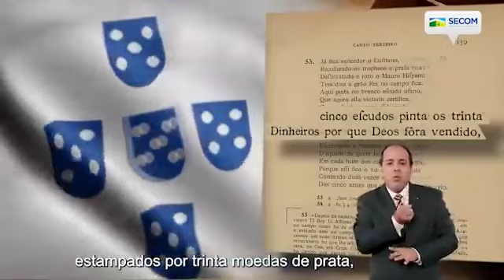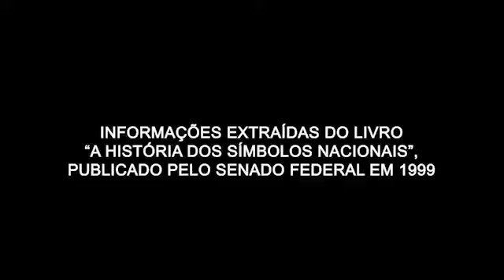CONHEÇA A HISTÓRIA DA NOSSA BANDEIRA. DIA 19 DE NOVEMBRO O DIA DA BANDEIRA BRASILEIRA. PÁTRIA AMADA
Você sabia que o verde da nossa bandeira não representa nossas florestas, muito menos o amarelo representa nossas riquezas minerais?

Se você conhece a história da nossa Bandeira considere-se um privilegiado. Infelizmente, nossa História está sendo apaga ao longo destes últimos 20 anos, junto com nossos heróis. Mas não permitiremos que ela seja apagada. Nossa Bandeira JAMAIS SERÁ VERMELHA!

Vídeo via: SecomVc

ParaTodosVerem: o vídeo apresenta ilustrações da História do Brasil e traz em sua tarja, o seguinte texto: Você conhece a história da nossa amada Bandeira?